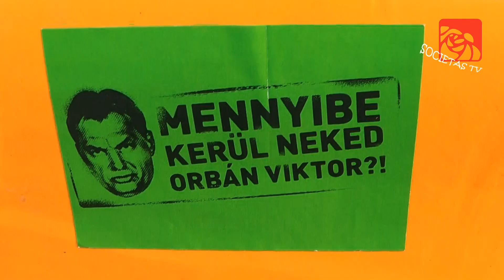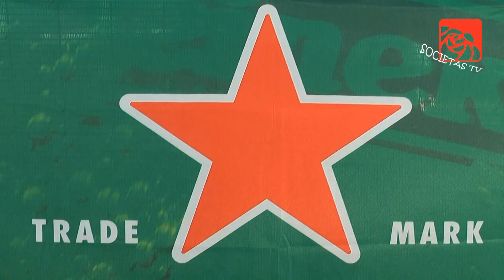SocietasTV - EFOTT Velence 2012. - Orbán Viktor (18+)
A Societas Fesztivál tv csapata idén Velencére látogatott az EFOTT helyszínére.